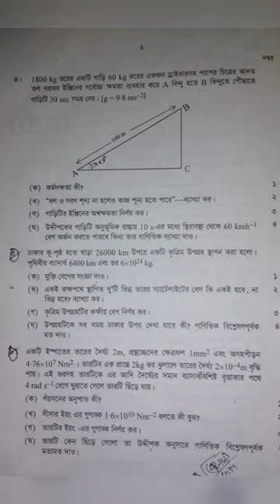HSC 2022 Physics 1st paper CQ question (Chattogram board)